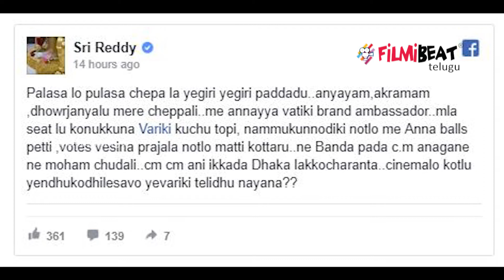Sri Reddy Comments About Actor Nani's Personal Life | Filmibeat Telugu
SriReddy warns Natural star Nani. She made controversial comments on Pawan Kalyan and Chiranjeevi.

పవన్ కళ్యాణ్ పై విమర్శలు కొనసాగిస్తూనే సినీ ఇండస్ట్రీలో ఉన్న మరి కొందరి ప్రముఖులపై కూడా శ్రీరెడ్డి సంచలన వ్యాఖ్యలు చేస్తోంది. కాస్టింగ్ కౌచ్ పోరాటం పేరుతో శ్రీరెడ్డి ఫిలిం ఛాంబర్ ముందు అర్థ నగ్న నిరసన చేసిన సంగతి తెలిసిందే. దీనితో టాలీవుడ్ కాస్టింగ్ కౌచ్ గురించి జాతీయ మీడియాలో వార్తలు వచ్చాయి. తన పోరాటాన్ని అర్ధవంతమైన మార్గంలో నడిపించకుండా అత్యంత దారుణమైన వ్యక్తిగత విమర్శలకు శ్రీరెడ్డి దిగడంతో ప్రజల్లో ఉన్న సానుభూతిని కోల్పోయి వ్యతిరేకత మూటగట్టుకుంది. ఇప్పటికే అలాంటి వ్యక్తిగత విమర్శలే శ్రీరెడ్డి చేస్తోంది. పవన్, చిరు, నాని, దగ్గుబాటి ఫ్యామిలీ గురించి వరుసగా సోషల్ మీడియాలో పోస్ట్స్ పెడుతోంది. తాను పోరాటం చేస్తున్న వీరనారిగా చెప్పుకుంటున్న శ్రీరెడ్డి భూతు పురాణం మాత్రం విడిచిపెట్టడంలేదు. తాజాగా ఇస్తున్న యూట్యూబ్ ఇంటర్వ్యూలలో కూడా అదే పద్ధతి కనిపిస్తోంది.
అసలు శ్రీరెడ్డి చేస్తున్న వ్యాఖ్యలు చూస్తుంటే ఆమె వ్యక్తిగత ఉద్దేశంతోనే పవన్ కళ్యాణ్ ని టార్గెట్ చేసినట్లు కనిపిస్తోంది. పవన్ కళ్యాణ్ పై అర్థం లేని విమర్శలు చేస్తూ రాజకీయంగా దిగజార్చడమే తన ఉద్దేశంగా శ్రీరెడ్డి కామెంట్లు ఉన్నాయి.పవన్ ని విమర్శిస్తూ చిరుపై కూడా ఘాటు వ్యాఖ్యలు చేసింది. మీ అన్న ఎమ్మెల్యే సీట్లు అమ్ముకున్నాడు. నమ్ముకున్నోడిని నిండా ముంచాడు అంటూ కొన్ని పేర్కొనలేని అసభ్య పదప్రయోగం చేసింది. సినిమాల్లో కోట్లు ఎందుకు వదిలేసావో ఎవరికి తెలియదు అంటూ పవన్ ని ఉద్దేశించి విమర్శించింది.